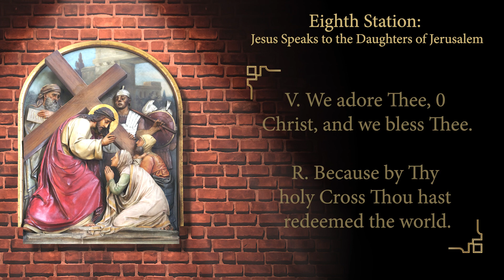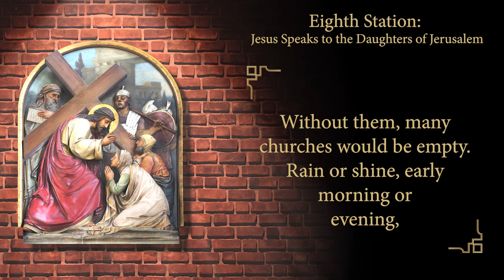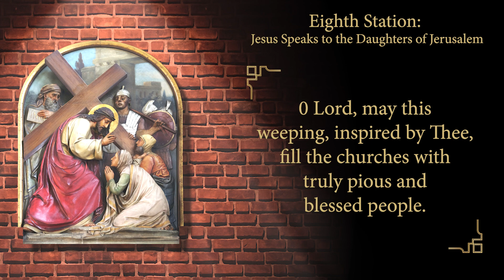A Short Way of the Cross — 8th Station (2023)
Beginning Prayer:

O Sorrowful Mother, in these times when the immense majority of men flee from the sacrifice inherent to achieve fulfillment of all the commandments and counsels of they Divine Son, obtain for all those who meditate in this Way of the Cross the necessary strength for those to carry their cross to the heights of Calvary.

Eighth Station: Jesus Speaks to the Daughters of Jerusalem

V. We adore Thee, O Christ, and we bless Thee.

R. Because by Thy holy Cross Thou hast redeemed the world.

Lord, Thou had the comfort of Veronica's gesture and the priceless, though heart rending, consolation of Thy Mother. Also at this step, other women approached Thee. They weep, moan, and pity Thee!

What were the names of these good women? The Gospel does not say. How did the soldiers and the mob that martyred Thee treat them? Again, the Gospel is silent, but had they spoke in
today’s language, they would have jeered, certainly. O, those pious churchgoers.

Pious churchgoers! How often is this said harshly and scornfully of those good women who faithfully and consistently are at the foot of the often abandoned altars and religious ceremonies? Without them, many churches would be empty. Rain or shine, early morning
or evening, one finds those churchgoing women walking hurriedly to church since they have work or house duties to return to. They pray, and their prayers are so pleasing that many sinful cities would be much unhappier were it not for those prayers.

Granted, there may be excess, abuse, and misunderstanding about many things. But why generalize the rule? Why look only at the stains, without seeing the light of this persevering and inextinguishable piety? See how much gold there is in this residue! After contemplating these souls and hearing so-called well educated criticism of such simple piety, we feel like saying, “Lord, see how much residue there is in this gold.”

This true, genuine and sincere piety, was already at the foot of the Cross, weeping and moaning.

Lord, accept and bless these prayers that were uttered throughout Thy Passion. Thou gave to these pious women their vocation: “Weep.” Their great vocation is to weep for the chastisements that just and innocent men suffer as a result of collective sins. O Lord,
may this weeping, inspired by Thee, fill the churches with truly pious and blessed people. Lord, conquer and attract to Thee all souls by the prayers, example, and words of untiring faithful souls.

V. Have mercy on us, Lord.

R. Have mercy on us.

V. May the souls of the faithful departed, through the mercy of
God, rest in peace.

R. Amen.